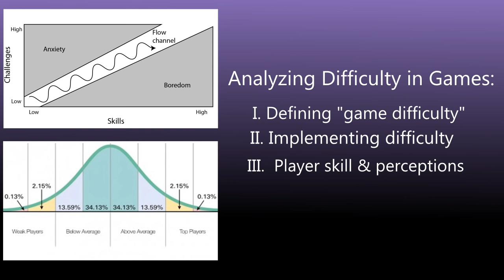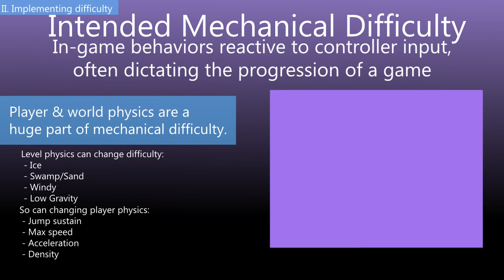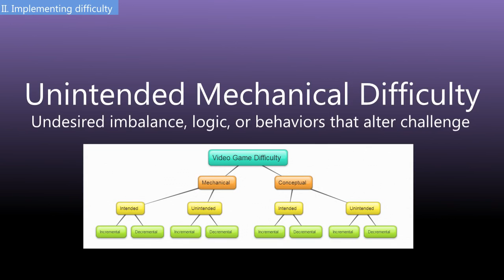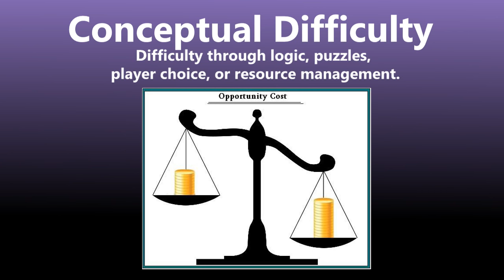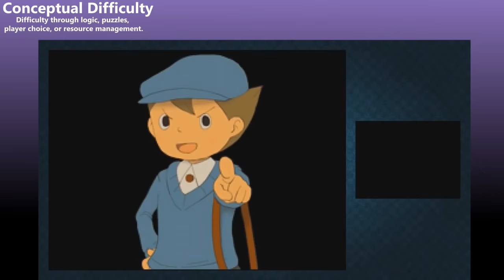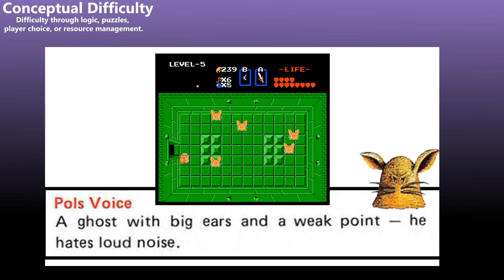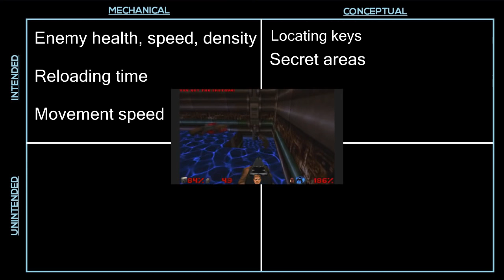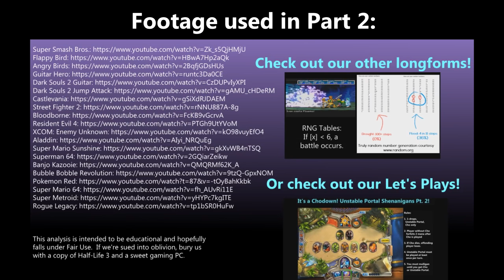Video Game Difficulty: A Comprehensive Analysis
This is a combination of parts 1 and 2 of the analysis which originally aired last year on Game Soup.  This edition includes the new introduction, both parts of the analysis in the intended sequence/presentation, and various audio and video improvements.  This is the analysis as it was originally intended to be seen.

Bitcoin - 1FMPuCoEeXrPxdMnjx1b86nSDEmKem4rzt